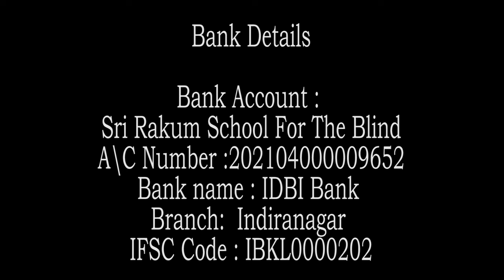Zen Story Gateless Gate 41."Bodhidharma Pacifies the Mind " by Swami Rakumjee |1443